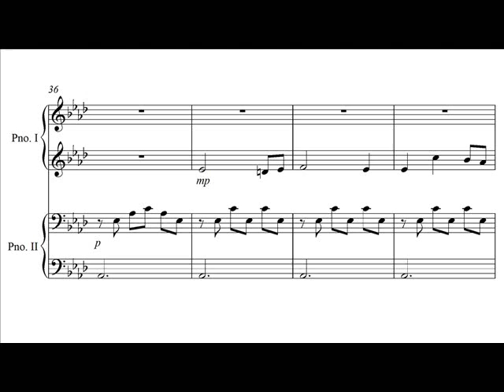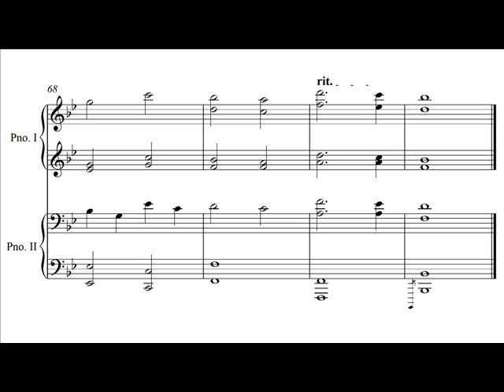Hold Thou My Hand 求 主 攜 我 手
Piano Duet Series 鋼琴四手聯彈系列 [no. 006]

Book 1 第一册: He Leadeth Me 耶穌領我

[Hymn 讚美詩 no. 68] Hold Thou My Hand 求 主 攜 我 手